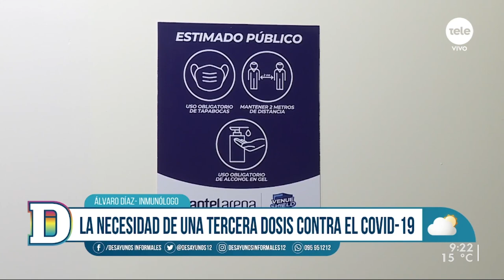Álvaro Díaz:"Se sugiere que no hay problema en cruzar vacunas y la respuesta inmunitaria será mayor"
El inmunólogo explicó lo que se sabe hasta el momento desde la ciencia y la medicina acerca de la necesidad de una tercera dosis contra el Covid-19 y cuál sería el nivel de efectividad frente a las cepas actuales de la infección y ante la eventual aparición de nuevas variantes en nuestro país y en el mundo.